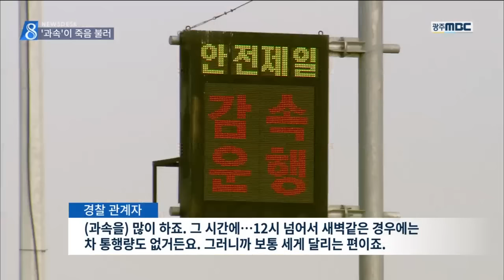[뉴스데스크]죽음 부르는 과속 운전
◀ＡＮＣ▶

 영산강 하굿둑 도로를 달리던
차량들이 부딪혀 4명의 사상자가 발생했습니다.

 과속이 사고 원인으로 추정되는데,
이 도로는 야간에 과속 운전이 빈번한데도
단속장비 하나 없이 방치되고 있습니다.

 김진선 기자가 취재했습니다.

           ◀ＥＮＤ▶
           ◀ＶＣＲ▶

 SUV 차량이 형체도 알아볼 수 없이
구겨지고 부서졌습니다.

 바로 옆 다른 승용차도 찌그러진 채
도로에 뒤집혀있습니다.

 오늘(11) 새벽 0시 35분쯤
영산강 하굿둑 도로에서 22살 최 모 씨가 몰던 승용차가 마주오던 26살 이 모 씨의
SUV 차량을 들이받았습니다.

 이 씨가 그 자리에서 숨졌고,
최 씨와 동승자 등 3명이 다쳤습니다.

 승용차가 중앙선을 침범해온 것으로
경찰은 과속을 원인으로 보고 있습니다.

           ◀ＩＮＴ▶임호상
       *영암경찰서 교통사고조사계장*
"주요 원인은 과속에 의한 중앙선 침범이 되겠죠. 심야다보니 젊은 운전자가 과속하지 않았나 추정하고 있습니다."

 목포와 영암을 잇는 영산강 하굿둑
도로의 제한속도는 최대시속 80킬로미터.

 하지만 과속 단속장비는 인근 진출입로
교차로에만 있을 뿐 도로는 사실상
속도제한을 받지 않습니다.

 낮은 화단이 중앙분리대 역할을 하고 있어
과속으로 잇따르는 중앙선 침범의
위험을 막기에도 역부족입니다.

           ◀ＳＹＮ▶ 경찰 관계자
"(과속을)많이 하죠. 그 시간에..12시 넘어서
새벽같은 경우에는 차 통행량도 없거든요.
그러니까 보통 세게 달리는 편이죠."

 지난해 전남에서는 과속으로 인한
교통사고가 33건 발생해 13명이 숨지고
56명이 다쳤습니다.